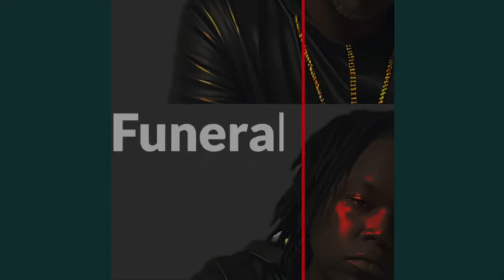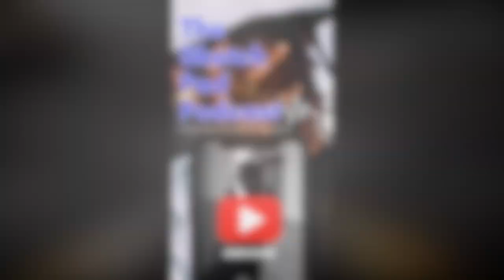SCOTUS Nukes Colorado hearing and put Trump back on the ballot!!!